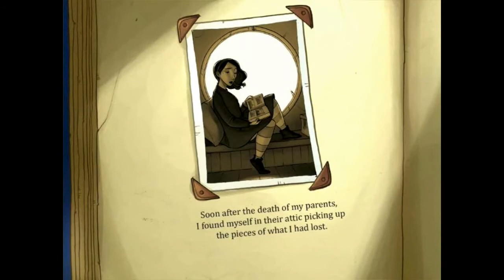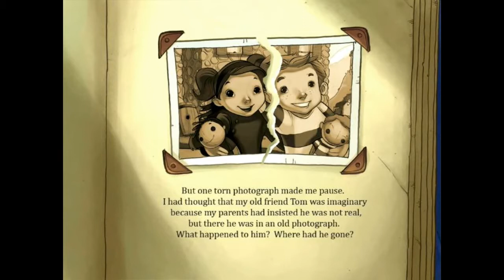Rosemary gameplay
A short gameplay video from this short, but beautiful freeware game.